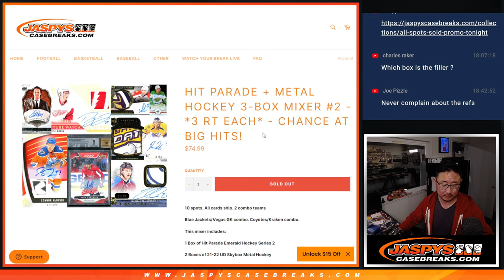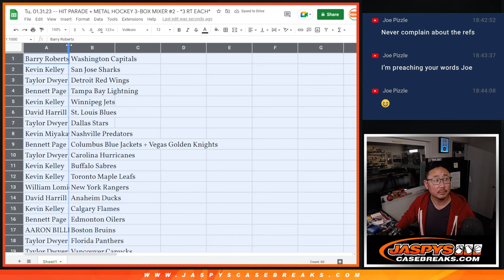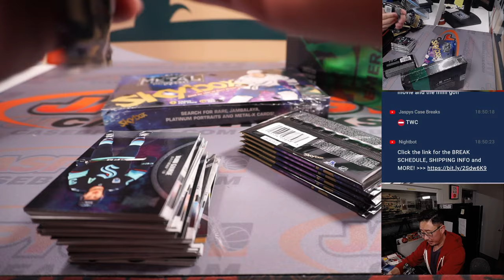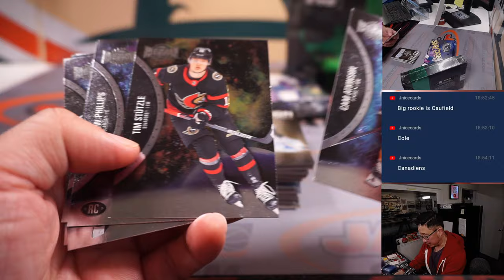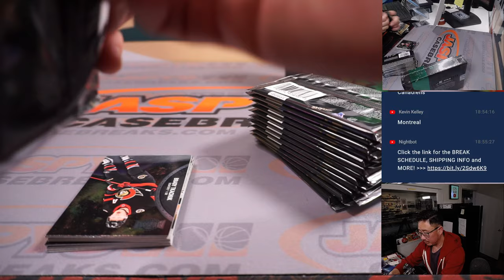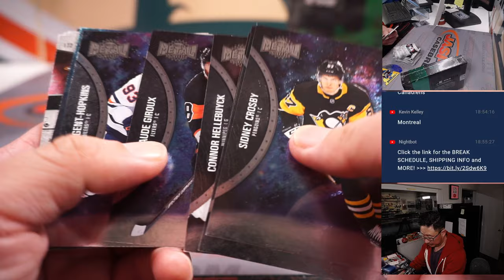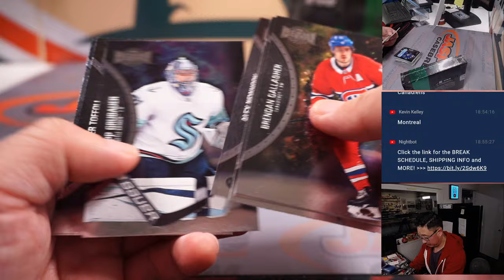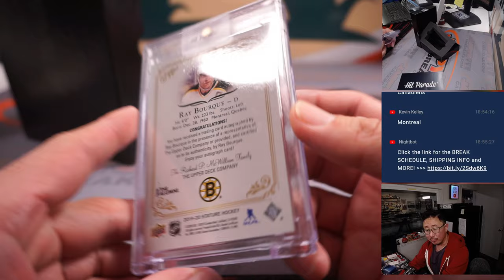Tu, 01.31.23 -- HIT PARADE + METAL HOCKEY 3-BOX MIXER #2 - *3 RT EACH*